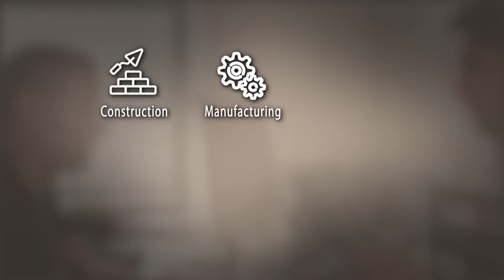Job Training and Workforce Development programs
Earning income from employment is an important goal for so many of the individuals that come to us seeking to provide for their families and improve their quality of life. Our team provides career development, financial assistance, and job placement for adults and youth with limited employment options, those without a high school diploma, and those facing mental health and substance abuse challenges.